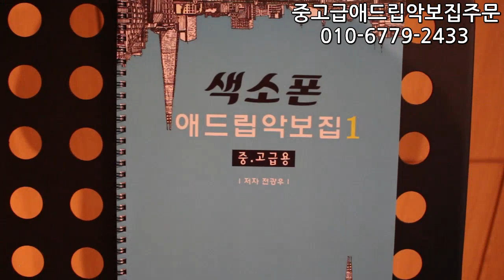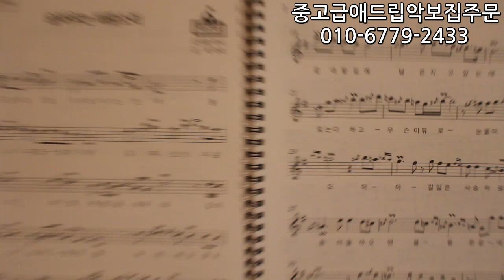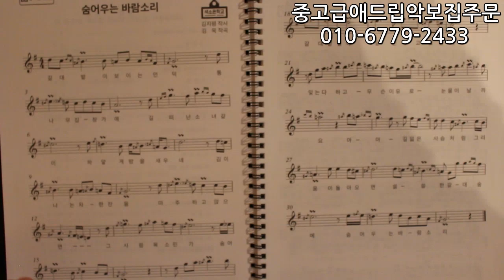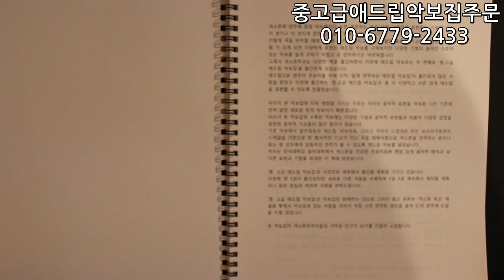(대박)중.고급애드립 악보집 1권 출시!! 나도 프로가 되보자~색소폰학교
색소폰학교에서 이번에 중고급애드립악보집1권을 출시 했습니다.
곡은 20곡이 들어 있으며 애드립과 비브라토 꾸밈음 등
멋지고 고급지게 연주할 수 있도록 악보를 제작하였습니다.

*주문방법*

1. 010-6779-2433 으로 주소와 성함 중고급애드립주문합니다.
2.문자를 보내면 계좌를 보내드립니다.
3. 가겨은 배송비 포함 19.000원 본인 성함으로 입금해주시고!
4. 유튜브에 올라오는 곡들을 강의와 연주를 보며 공부를 합니다!

알토 테너 소프라노 모두 공용입니다
(다만 반주기는 악기별로 다르게 설정해주세요)

네이버 밴드에 색소폰학교 라고 검색 후 들어오시면 공부자료 최고!

곡 목차
1. 숨어우는바람소리
2. 영 영
3. 인 연
4. 비처럼 음악처럼
5. 초 혼
6. 장 녹 수
7. 슬픈 계절에서 만나요
8. 사랑을 잃어버린 나
9. 이별의 부산정거장
10. 그런 사람 또 없습니다
11. 조 각 배
12. 보고 싶은 얼굴
13. 님은 먼곳에
14. 갈대의 순정
15. 그 겨울의 찻집
16. 봄 비
17. 목포의 눈물
18. 돌아가는 삼각지
19. 10월에 어느 멋진날에
20. 상 록 수